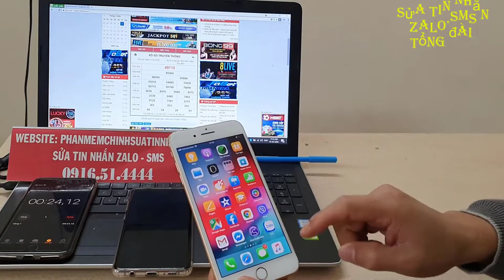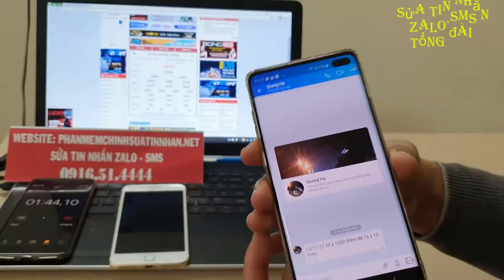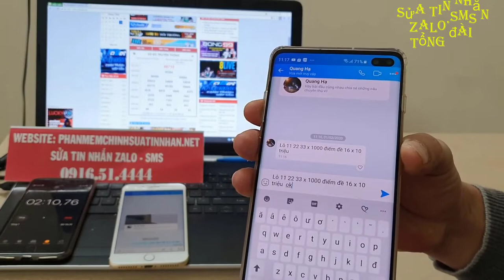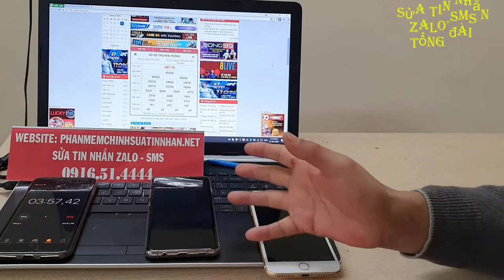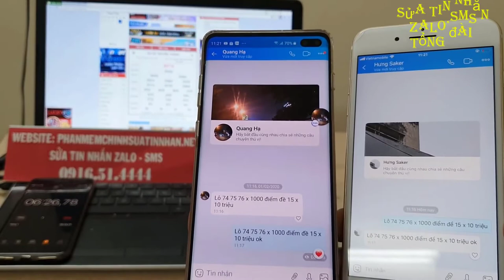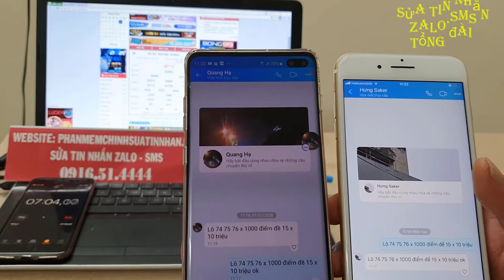phần mềm sửa tin nhắn lô đề - phần mềm chỉnh sửa tin nhắn lô đề - Máy sửa tin nhắn lô đề